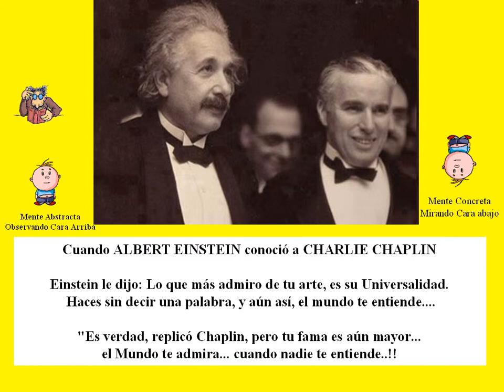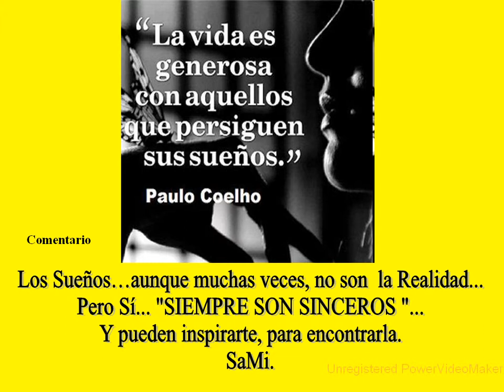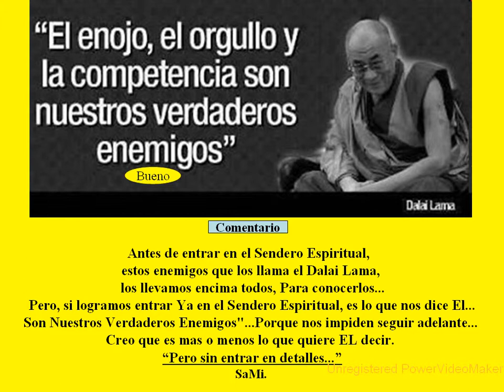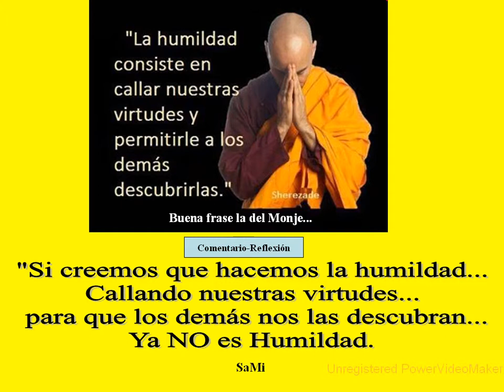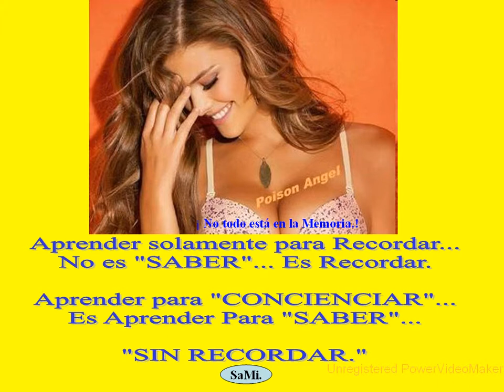REFLEXIONES Día 20 Julio 2013 ILUSION DEL PENSAMIENTO De Salvador